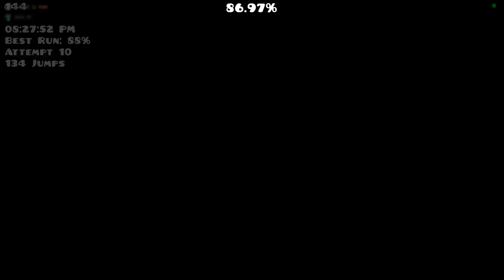GLORIOUS FORTRESS By JamAttack | 100%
2.2 just released and i beat it